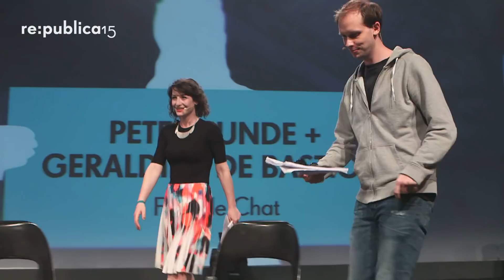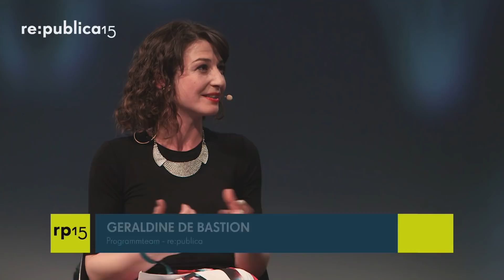re:publica 2015 - Fireside Chat: Peter Sunde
Peter Sunde in Conversation with Geraldine de Bastion on the Future of the Net.